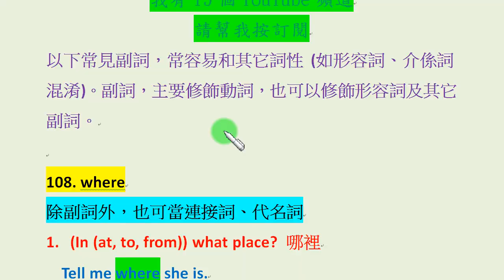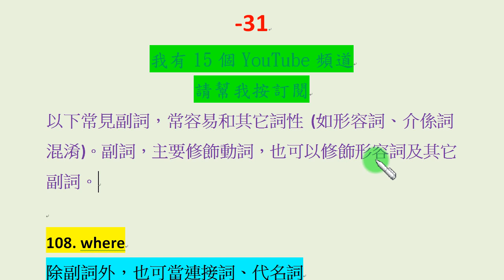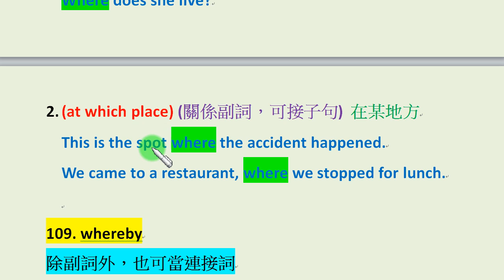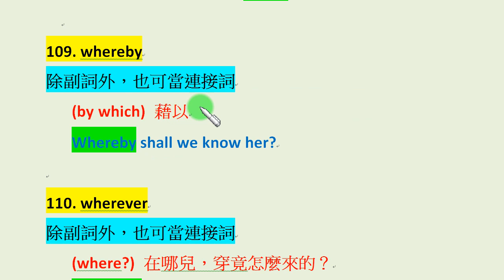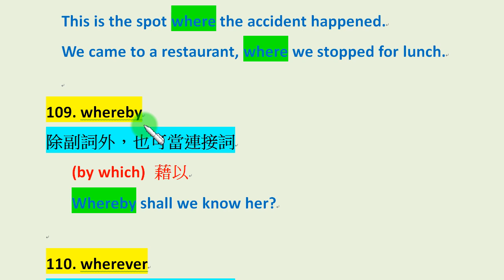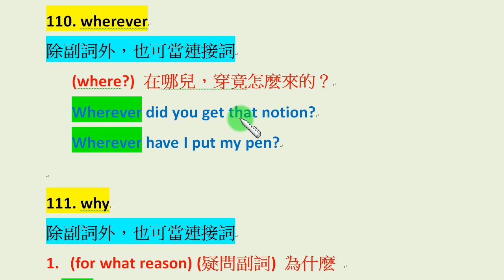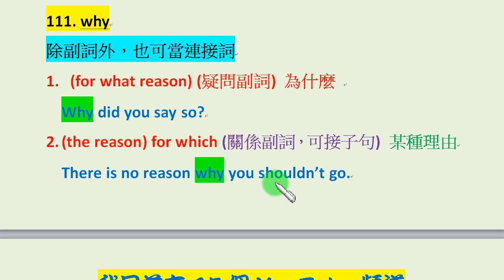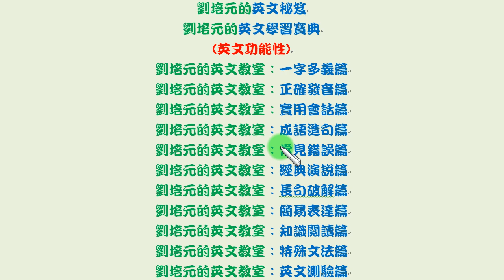「英文特殊文法篇」第91集：好用的常見副詞 where, whereby, wherever, why (每個字又可能各有不同詞性及意思)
對於我們學習英文時最害怕、也是最弱的介系詞、關係代名詞、名詞的單數與複數、及物和不及物動詞等，我都用系統性說明及列舉實例的方式，讓大家可以清楚認識及掌推這些英文文法實用知識…